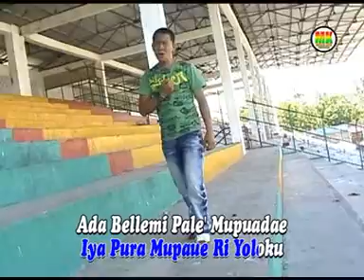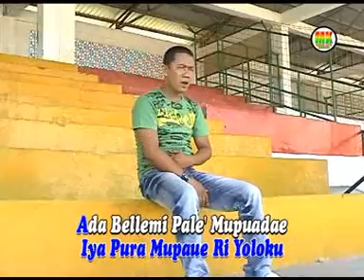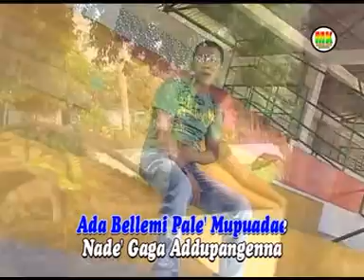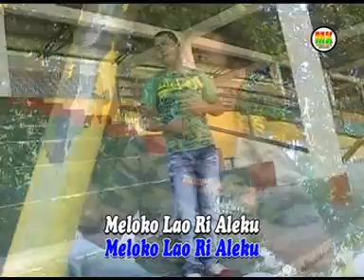MULESSERI JANCIMMU#UTTANK MAULANA#MUSIK KITA RECORD